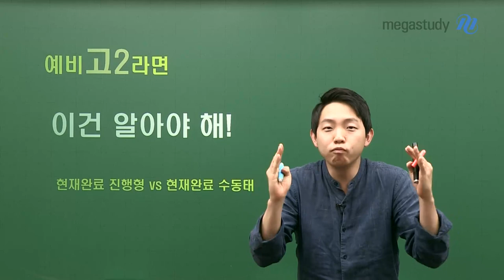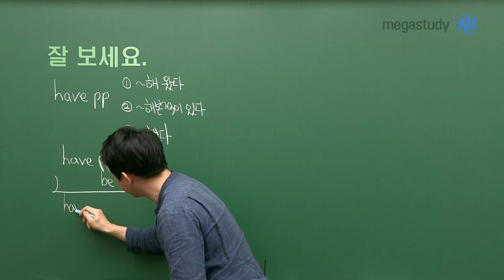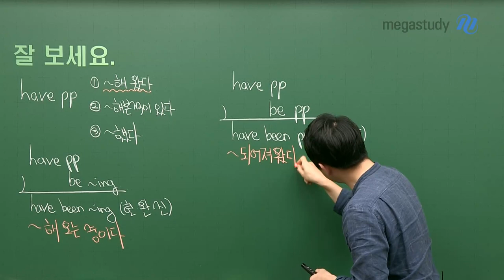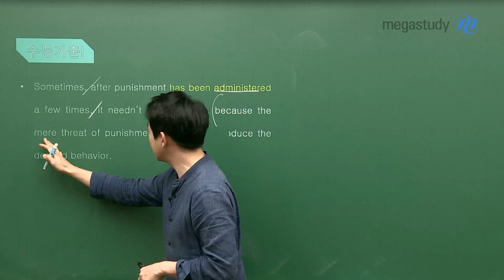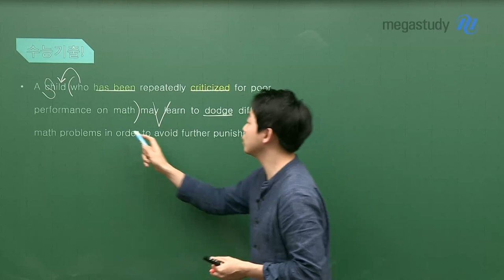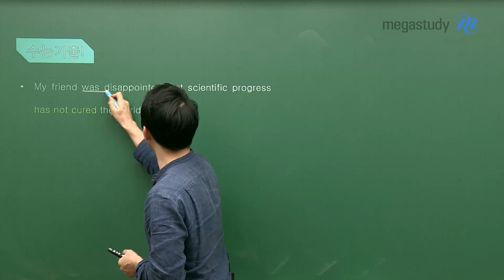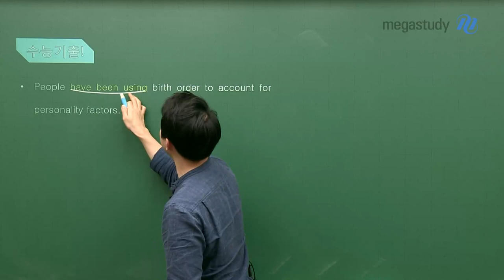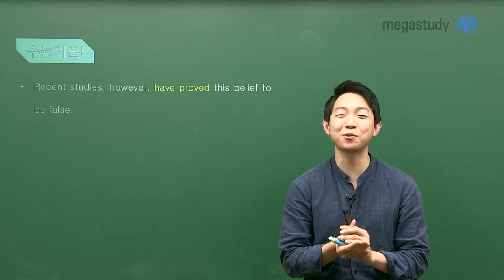[메가스터디] 영어 김범우 쌤 - [예비고2] 게임을 시작하지. -능동/수동 게임-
* 게임 시작 : 07:16

아무리 들어도 매번 까먹는
능동 / 수동 구분하기!

더이상 고1이 아닌 예비고2 여러분!
이제는 확실히 알아두셔야 합니다!

여러분이 능동과 수동을 확실하게 구분지을 수 있도록
범우쌤이 아주아주 재미있는 게임을 준비했습니다!

바로 지금!
범우쌤과 함께 능동/수동 게임으로 연습하고
확실하게 개념을 정리해봅시다!

그럼, 다음에도 유익한 캐스트로 찾아뵙겠습니다!
안녕!!!